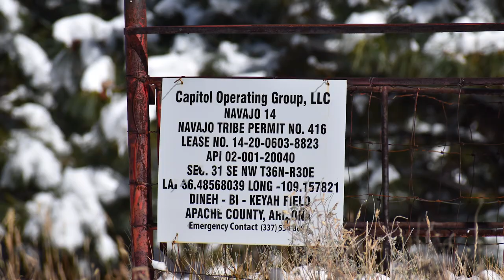Capitol Operating Group Navajo 14 Well Site, Apache County, AZ (October 2019)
Navajo 14 Well Site
Red Valley, Apache County, AZ
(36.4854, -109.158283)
Filmed 10/28/2019